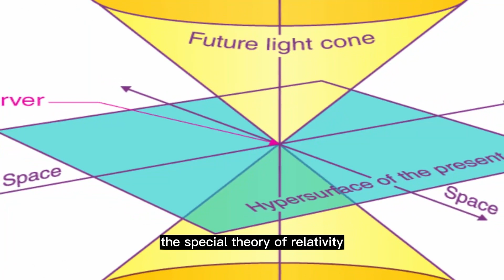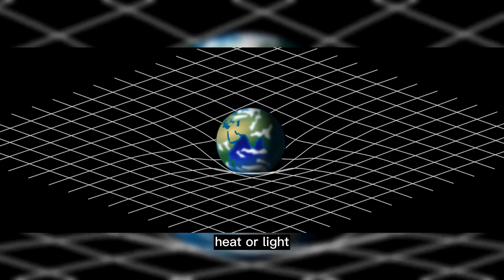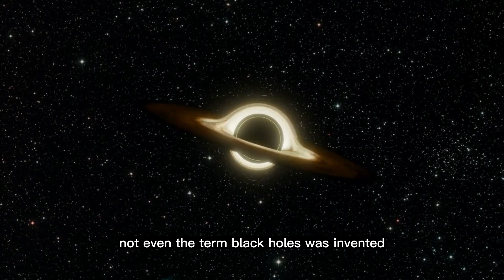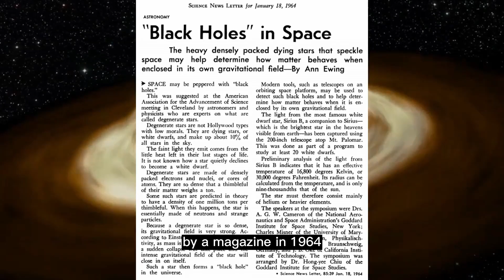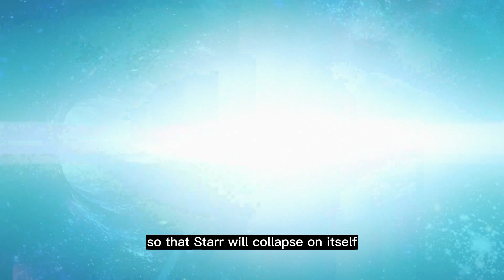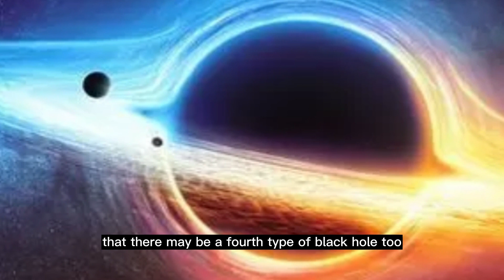Time Travel Through Black Hole Explained | The Macula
In this video we will try to understand, what is black hole ? Conversion of stars into black hole, types of black holes like Supermassive Black, Stellar Black and Primordial Black Holes.
We will aslo discuss black hole picture released by NASA. Also how you can time travel through black hole.